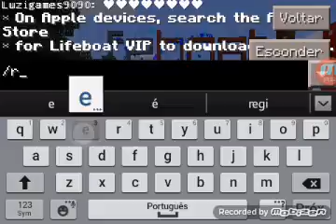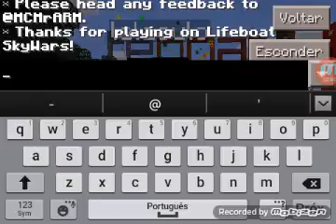mcpe 0.13.0 sky wars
ip:sw20.lbsg.net
porta não muda

galera vídeo grande eu não coloco intro